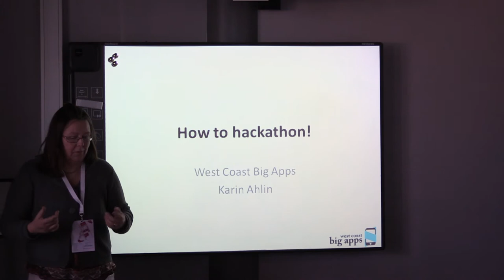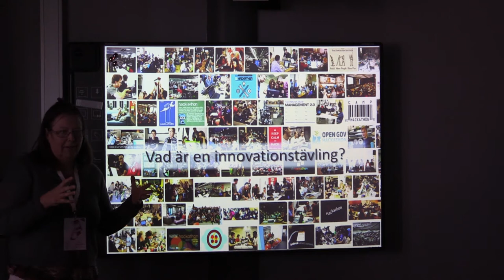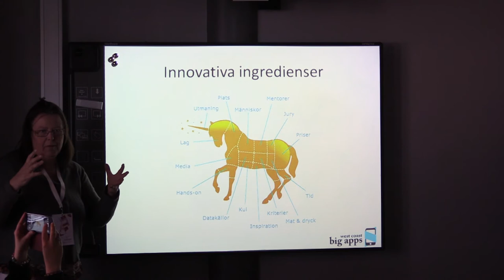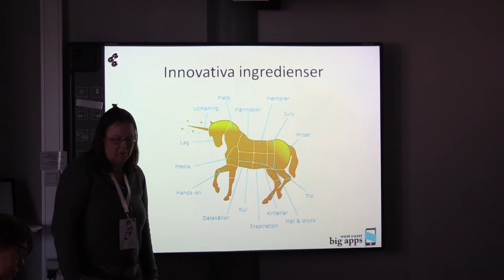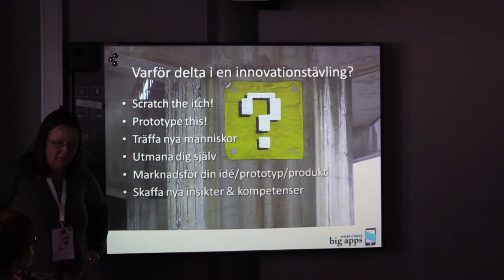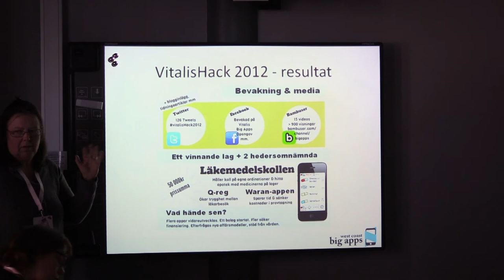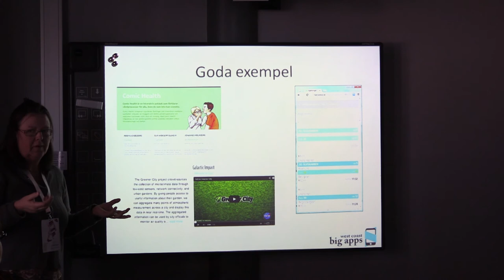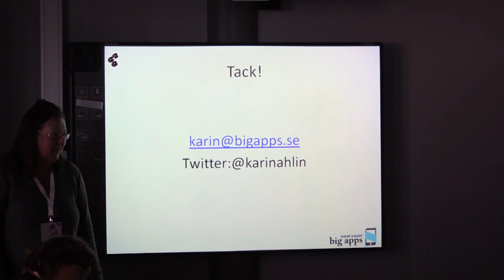Karin Ahlin - WebCoast 2014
How to hackathon? Karin Ahlin, Big Apps. Hur, för vem och vad blir resultatet av ett hackathon. Från

Film Tore Danielsson - Riksutställningar